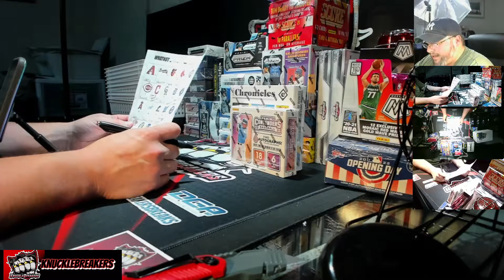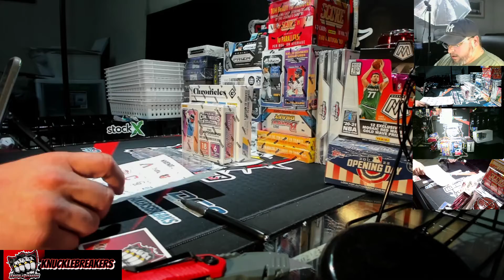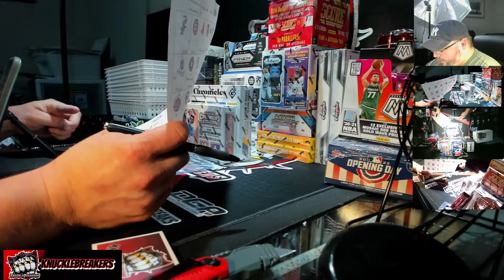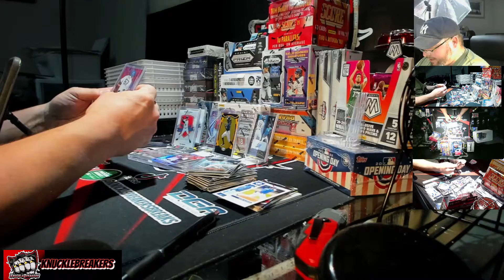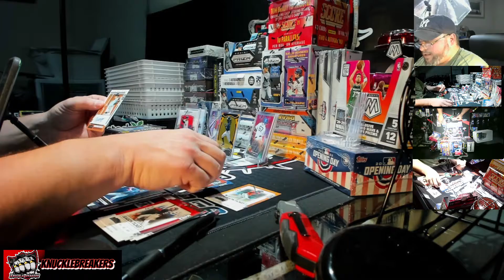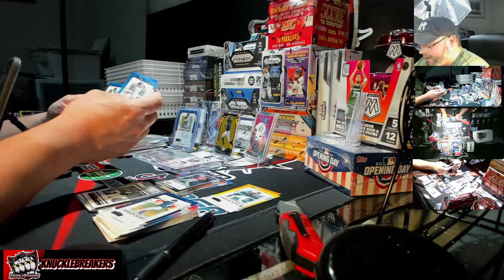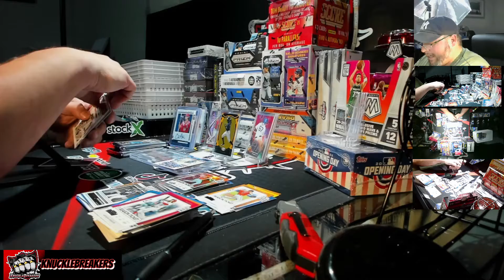WHATNOT BREAK #2: 1X CONTENDERS 1X CHRONICLES